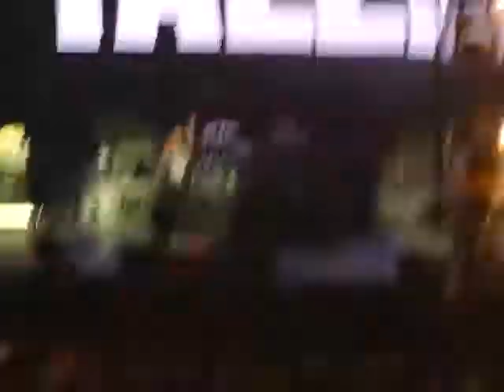BILLY TALENT Red Flag 13 10 2018 Düsseldorf Esprit Arena